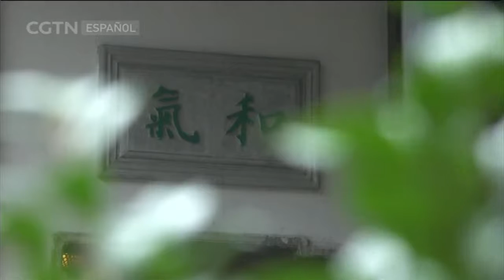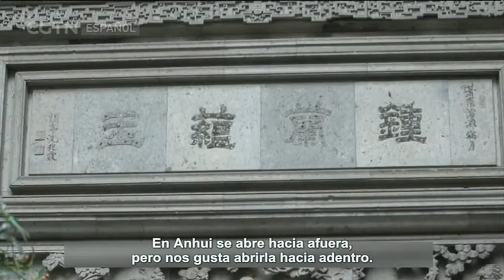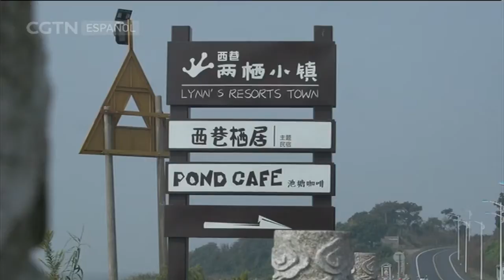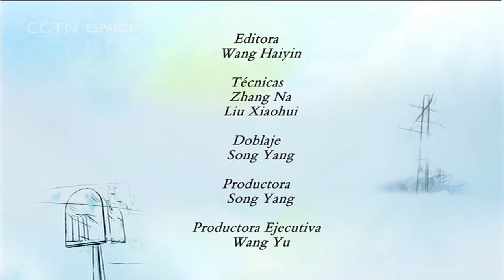DIARIOS DE VIAJE 16/02/2017 Otoño en el Lago Tai